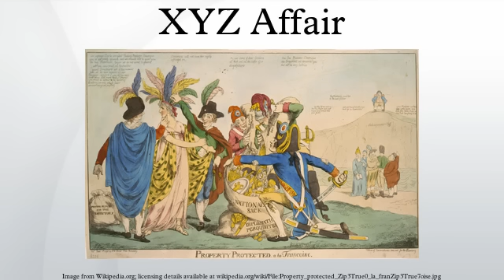XYZ Affair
The XYZ Affair was a political and diplomatic episode in 1797 and 1798, early in the administration of John Adams, involving a confrontation between the United States and Republican France that led to an undeclared war called the Quasi-War. The name derives from the substitution of the letters X, Y and Z for the names of French diplomats Hottinguer, Bellamy, and Hauteval in documents released by the Adams administration.
An American diplomatic commission was sent to France in July 1797 to negotiate problems that were threatening to break out into war. The diplomats, Charles Cotesworth Pinckney, John Marshall, and Elbridge Gerry, were approached through informal channels by agents of the French Foreign Minister Talleyrand, who demanded bribes and a loan before formal negotiations could begin. Although such demands were not uncommon in mainland European diplomacy of the time, the Americans were offended by them, and eventually left France without ever engaging in formal negotiations. Gerry, seeking to avoid all-out war, remained for several months after the other two commissioners left. His exchanges with Talleyrand laid groundwork for the eventual end to diplomatic and military hostilities.